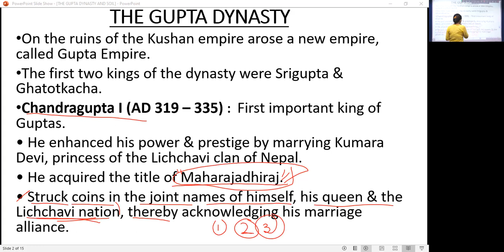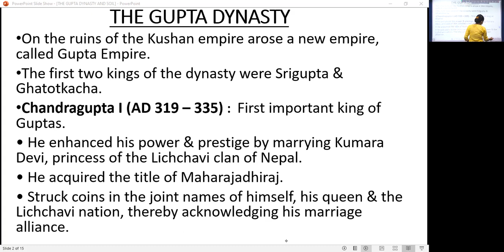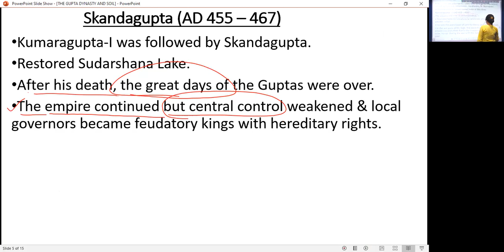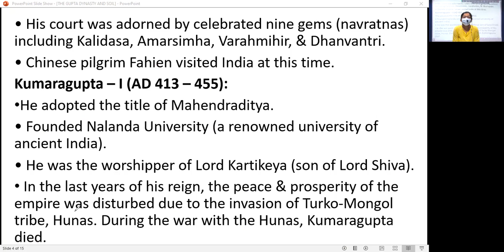General Studies : Indian History - Gupta Age (Module 1)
Faculty : Unmana Dhar
Subject : General Studies
Topic : Indian History - Gupta Age
Date : 19th August, 2021